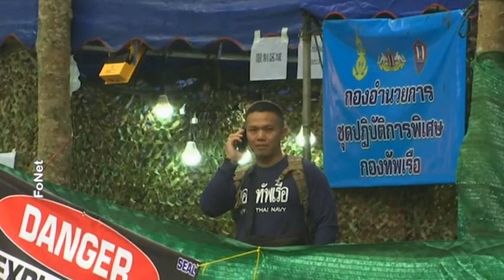2018-07-09 Már nyolcan kiszabadultak a barlangban rekedt gyerekek közül